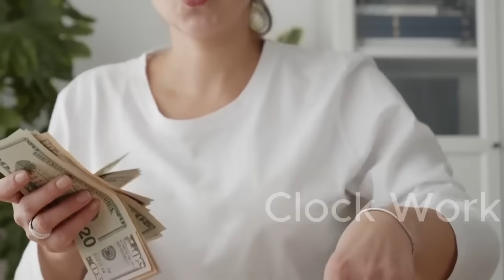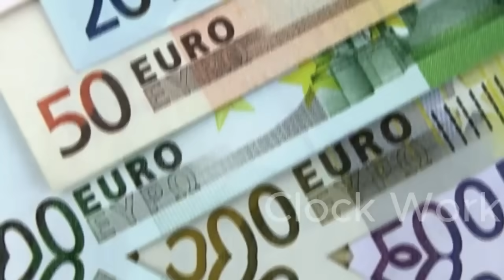Travel to Monaco By Clock Work | Full History and Documenrary about Monaco | Monaco Ki Sair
Hi everyone ajj ham sair karny ja rahy hain doniya ky dosry sab sy choty mulak monaco ki, ye mulak siraf 2km pr moheet hy,is mulak me donia ky sab sy ayash loog rehty hain,apko is mulk me doniya ky sab sy bary blackey mily gy,donya ky 50% ameer loog bhi isi mulak me rehty hain,ye ik khobsorat or chota sa mulk hy,yaha holywood ki movies bhi bnai jati hain,umeed krta ho apko ajj ki video zroor psand aye gi.